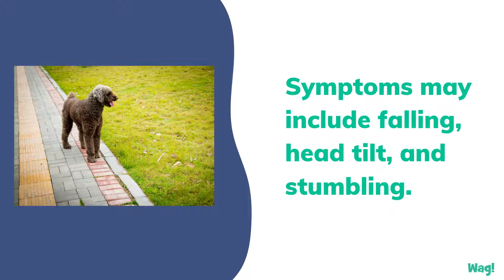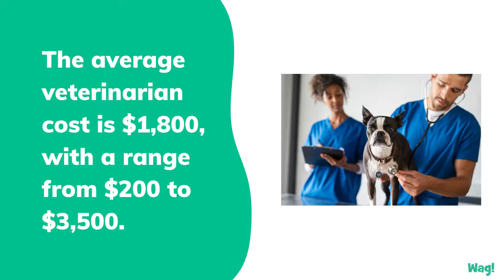Nystagmus in Dogs | Wag!